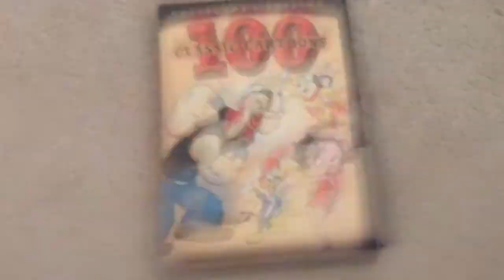100 Classic Cartoons DVD Overview